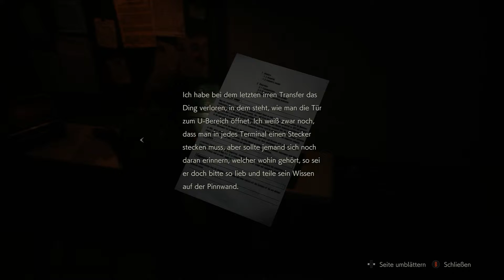Resident Evil 2 Remake *Leon* Walkthrough [13] (Deutsch) - Halte durch!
Leon ist bereits unterwegs um die Jungfrau in Nöten zu retten.